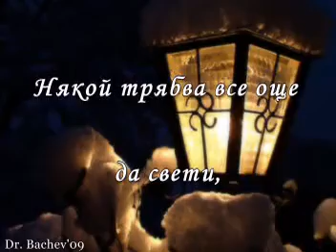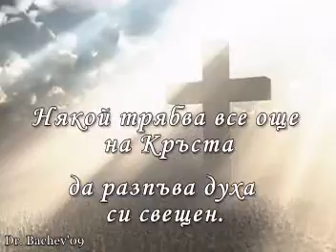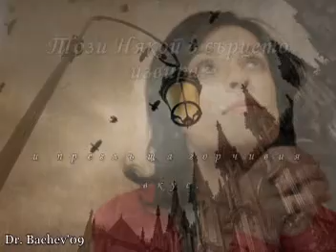Някой трябва...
Стихове Ясен Ведрин, музиката изпълнява Ричард Клайдерман

Някой трябва все още да свети,
като малко кандило в нощта.
И безпътният в лъч да усети -
има смисъл все още в света.

Някой трябва все още да пръска
семенца от надежда добра.
Даже вятърът леден да блъска
и сковава ръце и пера.

Някой трябва все още да слиза
долу - в черната грешна земя.
И съблякъл едничката риза -
да загърне гърди, рамена.

Някой трябва все още да дава
на спринцовката кръвни телца.
И в живота - живот да оставя -
глътка обич за болни сърца.

Някой трябва все още на Кръста
да разпъва духа си свещен.
Да изпие отровата гъста.
Да плати - и за теб, и за мен.

Някой трябва все тъй да умира
и преглъща горчивия вкус.
Този Някой в сърцето извира -
само трябва да кажеш: Исус!